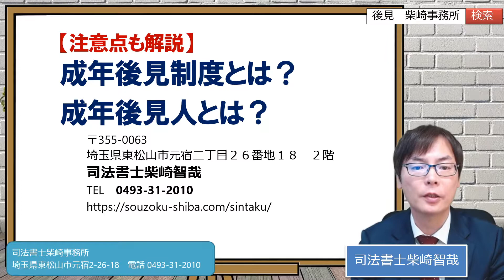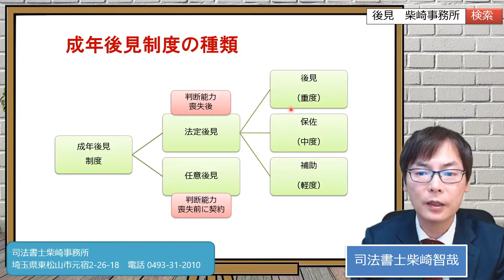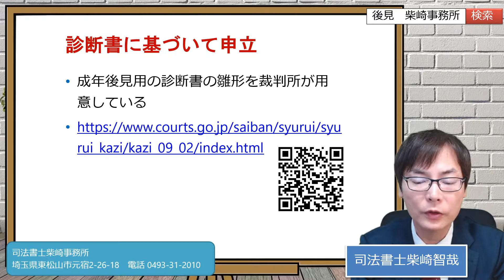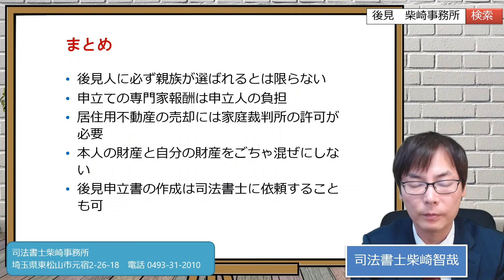成年後見制度とは？成年後見人とは？【わかりやすく解説】埼玉の司法書士柴崎事務所（東松山、川越、坂戸、鶴ヶ島、熊谷）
成年後見制度とは何か？
後見申立書作成を依頼を受けたときに、依頼者に説明している手続の流れや注意点と同じ内容を本動画で解説しております。

▼シニア世代とそのご家族向けに、相続・遺言・認知症・家族信託　の情報をわかりやすく発信していきます。

★ご依頼を前提とした事務所での面談相談は初回無料ですが、事務所にいらっしゃれない方を対象に有料のビデオ通話面談も承っております。

★「無料でノウハウを教えてほしい」というお電話には対応しておりません。

0:00 成年後見制度とは何か？
1:40 成年後見制度の種類
3:01 後見とは何か？
4:38 後見申立の注意点
6:40 裁判所、申立人、必要書類
8:31 診断書に基づいて申立
10:38 誰を後見人の候補者に？
13:06 後見制度支援信託（預金）
16:14 申立後の手続
19:10 後見人の職務
20:27 禁止事項
21:56 家庭裁判所の許可が必要な場合
25:11 家庭裁判所への報告
25:51 後見人の責任
27:21 後見事務の終了